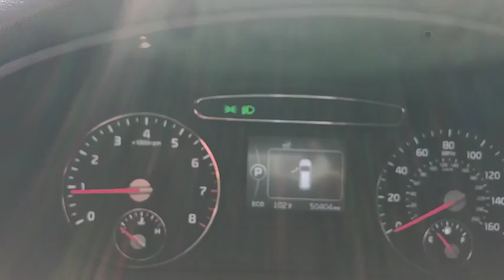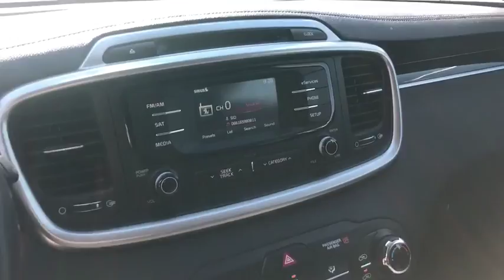2016 KIA Sorento Lake Havasu City, Needle, Mojave City, Bullhead City, Yucca, AZ P10361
U 2016 KIA Sorento available in Lake Havasu City, Arizona. Servicing the Needle, Mojave City, Bullhead City, Yucca, AZ area.
2016 KIA Sorento 3.3L EX Front-wheel Drive - Stock#: P10361 - VIN#: 5XYPH4A52GG098686

711 N Lake Havasu Ave